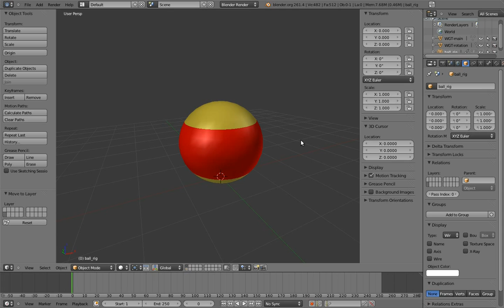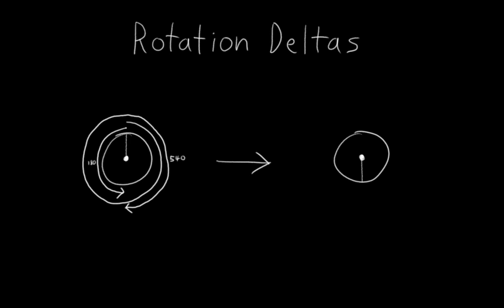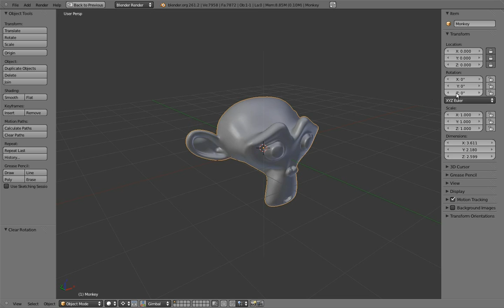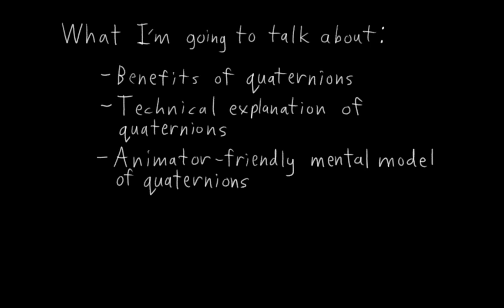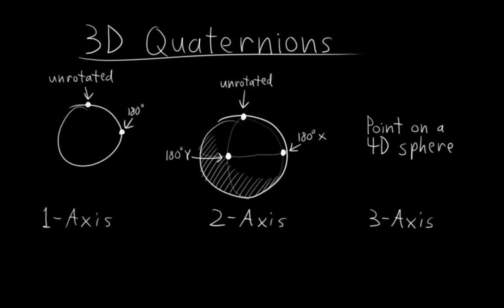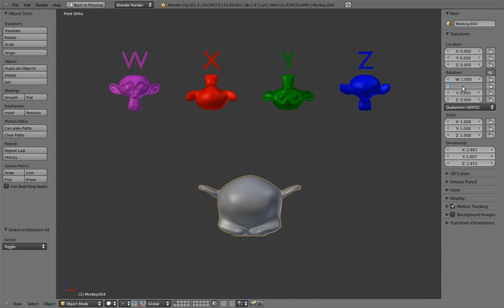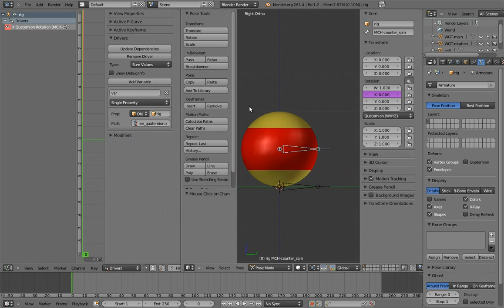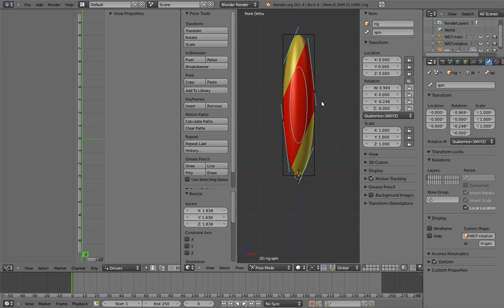Blender 2.6 人體骨架綁定教學 - Part.3